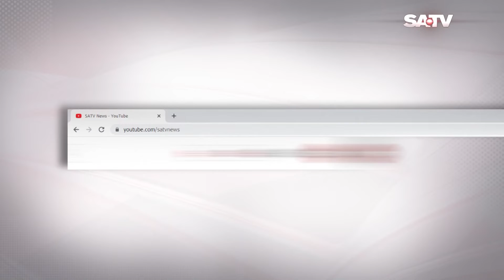বঙ্গবন্ধুর জন্মদিনে জাতীয় শিশু দিবস ঘোষণা প্রশংসার দাবী রাখে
SA TV Location:
Bangladesh